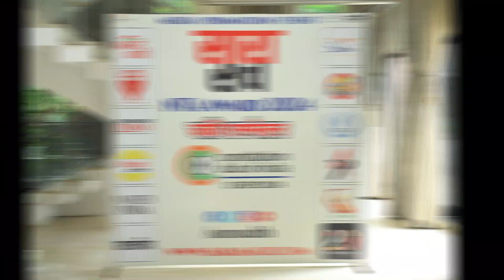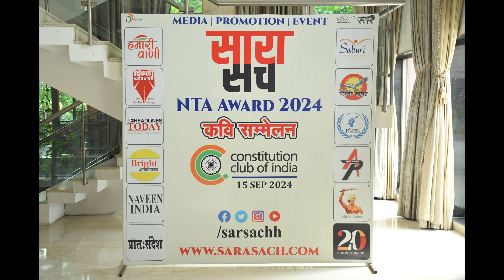Sushma Chamoli | NTA Awards 2024 | Open Mic | Sarasachh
Sara Sachh 【 सारा सच 】 Web & Print Media
Newspaper, Magazine, Promotion, Event, (Show Your Talent) etc

सारा सच मीडिया एक दिल्ली बेस मीडिया और प्रोडक्शन हाउस है, जो मुख्य रूप से ऑनलाइन और ऑफलाइन मीडिया के माध्यम से उभरते हुए कलाकार,व्यापारी, समाज सेवियों के लिए प्रमोशन व प्रचार का काम करता है l

सारा सच के नाम से न्यूज़ चैनल व "सारा सच" समाचार पत्र का प्रकाशन भी करता है में सामाजिक,सांस्कृतिक, टैलेंट हंट, फिल्मी समाचारों के साथ-साथ हेल्थ व ब्यूटी टिप्स तथा अन्य महत्वपूर्ण जानकारियां, सामाजिक व राजनीतिक लेख भी प्रकाशित किए जाते हैं !

सारा सच मीडिया सांस्कृतिक, टैलेंट हंट,स्टार नाइट,अवार्ड शो, बिज़नेस इवेंट का आयोजन भी पिछले कई वर्षों से कर रहा है तथा वर्तमान में टीवी विज्ञापन,शॉर्ट फिल्म, म्यूजिक एल्बम, धारावाहिक आदि पर विशेष बल दिया जा रहा है!